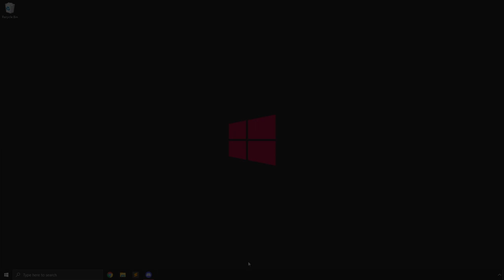How to Build a Complete Discord Server in 30 Seconds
0:00 Intro
0:05 Tutorial
0:45 Outro

Video Recording: L Λ W
Recording Software: OBS Studio

Video Editing: L Λ W
Editing Software: Premiere Pro CC 2021 (v.15)

Thumbnail: L Λ W (with the agreement of the illustrations used)
Graphic Creation Soft: Photoshop CC 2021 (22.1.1)

Computer specs:
cpu: AMD Ryzen 7
ram: 16Go RAM
gpu: Radeon RX 590
mobo: MSI A320M GAMING PRO